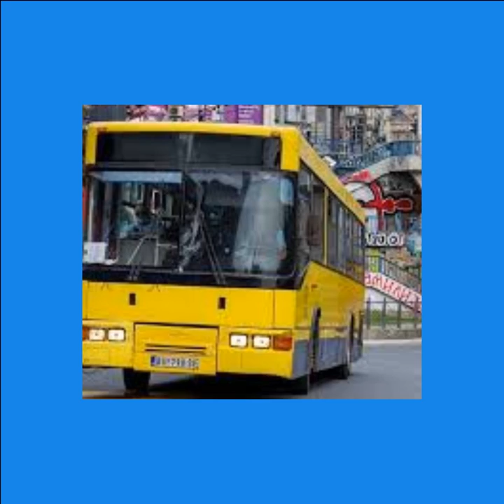3 2 1 GO, but belgrade transport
gsp moment
Song name: "Rythm Thief - but cursed"